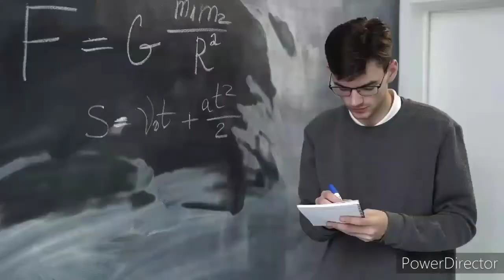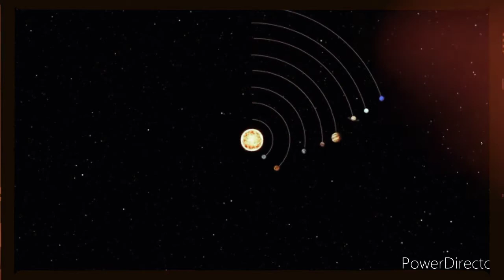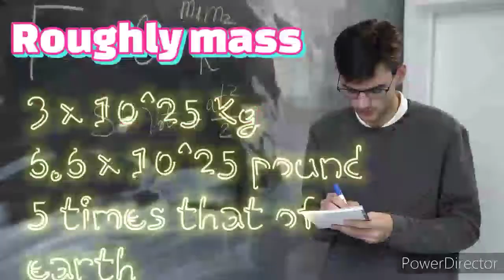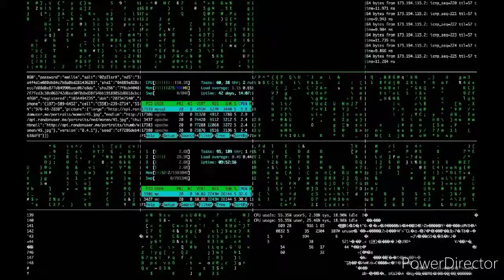क्या oort cloud और kuiper belt एक ही होता है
About this video - Flare cosmos has explained deeply about oort cloud also mentioned about difference in oort cold & kuiper belt

video is for educational purpose only . copyright Disclaimer under section of 107 of the Copyright Act 1976, allowance is made for "fair use" for purpose such as criticism, comment, news reporting, teaching, scholarship and research .

 2 - this channel is all about education , and
        explaining the mysterious of science
         with laws of physics , equation of
         mathematics , and chemistry reactions
         and much more like bio, astronomy and
        quantum physics

for anything to advertise or to complain

if you really think this channel is giving
something good for you